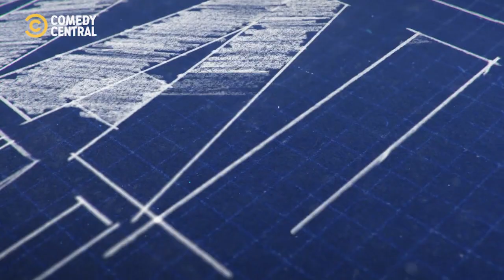Legless Killing Machine | Man With A Plan | Comedy Central Africa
We all know that snakes will forever be known as nope ropes, no matter how cute they look. If it bites, danger noodle! | Man With A Plan on Comedy Central, DStv, Ch122